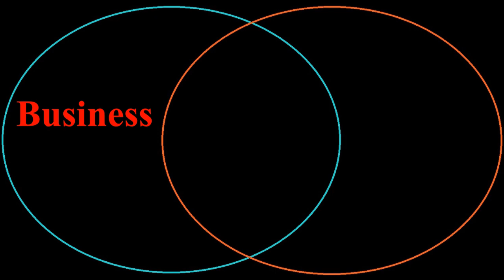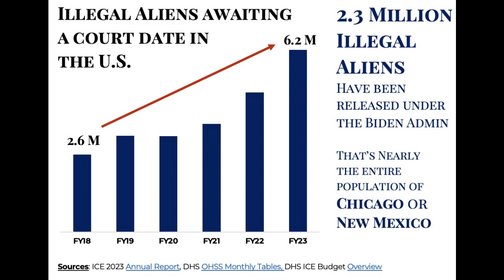The Draw of Trump's Deportation Plan (Saving America, episode 284)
Trump’s mass deportation plan is in some ways attractive, especially when you consider the finances. I get into it with Dennis Beaver of You & the Law this week on Saving America!

Thanks for joining me for this episode! I’m a Houston- based attorney, run an HR Consulting company called Claremont Management Group, and am a tenured professor at the University of St. Thomas. I’ve also written several non-fiction political commentary books: Bad Deal for America (2022) explores the Vegas-style corruption running rampant in Washington DC, while The Decline of America: 100 Years of Leadership Failures (2018) analyzes – and grades – the leadership qualities of the past 100 years of U.S. presidents. You can find my books on Amazon, and me on social media (Twitter @DSchein1, LinkedIn @DavidSchein, and Facebook, Instagram, & YouTube @AuthorDavidSchein). I’d love to hear from you!